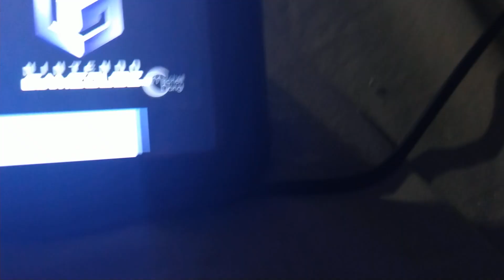Paul Haggis Productions CBS Productions Columbia TriStar Television Kingworld (2000) #3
taken from "Family Law".